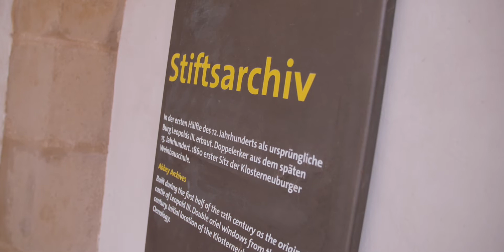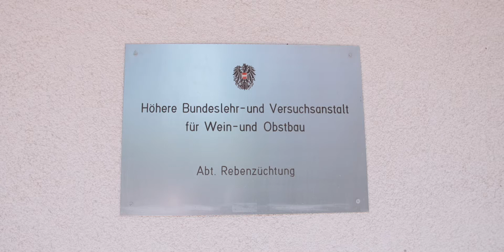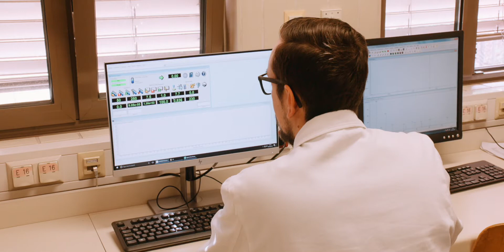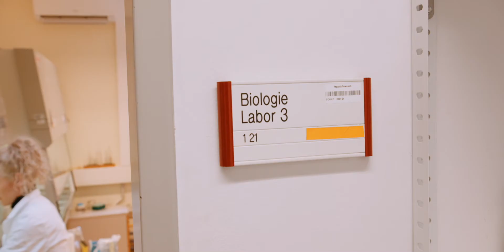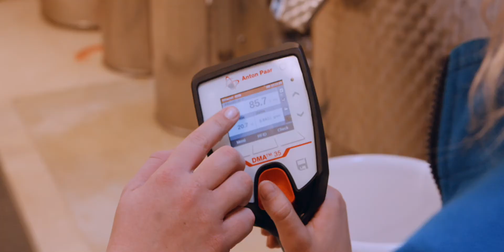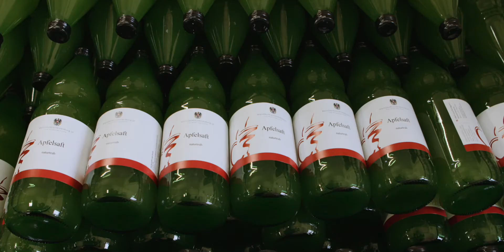Weinbauschule Klosterneuburg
Informieren Sie sich über die Ausbildungszweige der Weinbauschule Klosterneuburg!